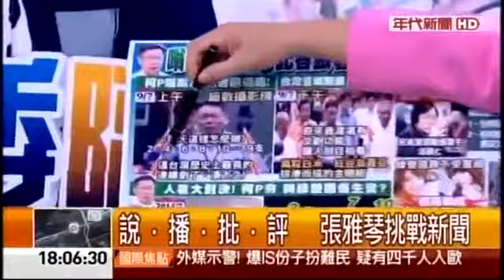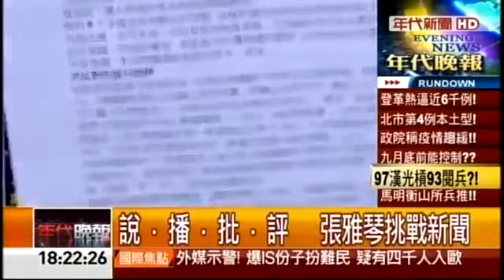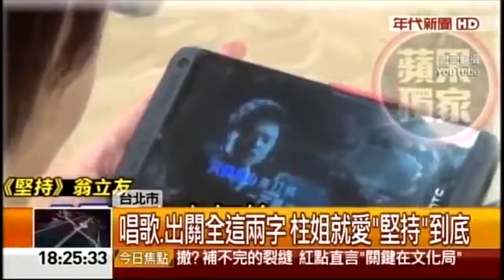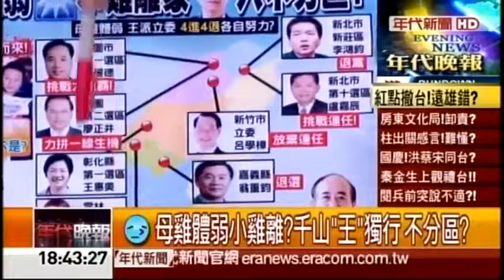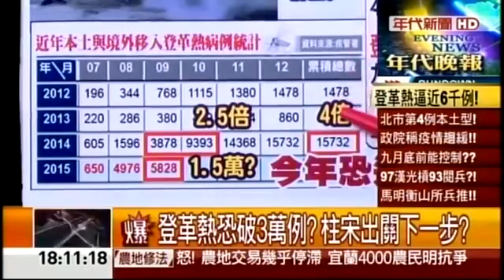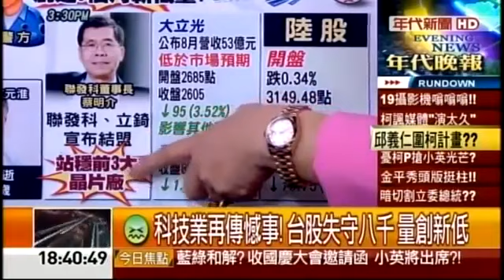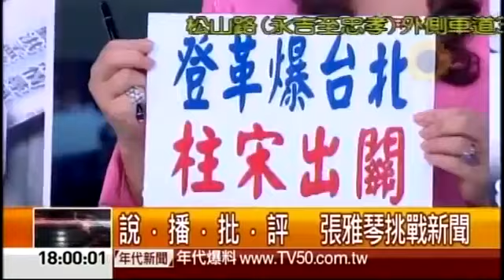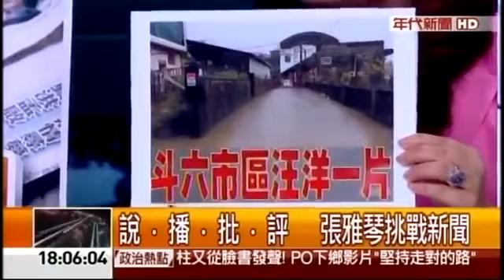年代晚報張雅琴挑戰新聞 Update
1. 留言越來越誇張，關閉留言功能。 2. 為了避免轉貼尷尬，盡量忍住不加副標碎碎念。 3. 年紀大身體差加電腦慢(請怪Intel)，剪廣告去交錯壓縮調整.